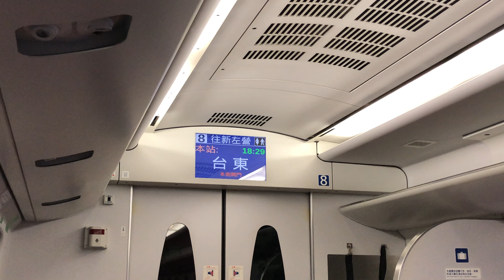326次普悠瑪自強號台東站2B月台停車(完整到站播音)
(花蓮、玉里端)TED2027－TED2028(台東、新左營端)。